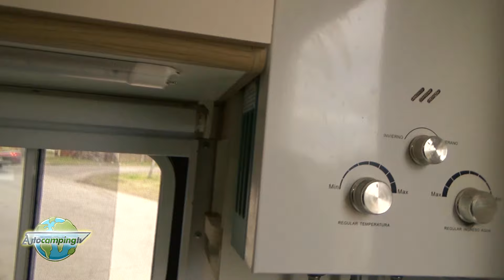ELEGIMOS UN CAMPER PARA ALQUILAR y te lo mostramos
AutocampingTV es el único canal dedicado íntegramente a vehículos recreativos, motorhome, casa rodante, campers, teardrops  y más! . Brindamos información sobre la actividad y proponemos ténicas y consejos para un manejo seguro y defensivo. Proponemos un estilo de vida creando consiencia social y respeto por el medio ambiente.

▼SEGUINOS ▲